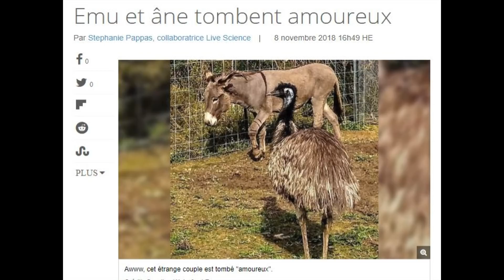World news : 587